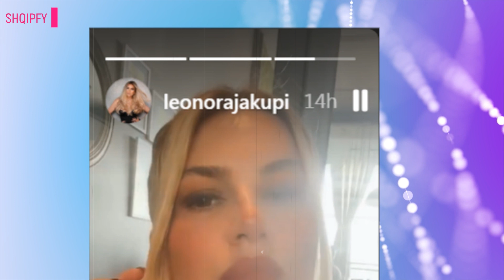Leonora Jakupi e ‘zhytyr’ në luks, trupi i saj i mbushur me dukat merr gjithë vëmendjen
Leonora Jakupi është një këngëtare shumë e dashur për publikun. Ajo u bë pjesë e skenës në moshë shumë të re dhe gjithmonë ka qenë një ndër të preferuarat e publikut